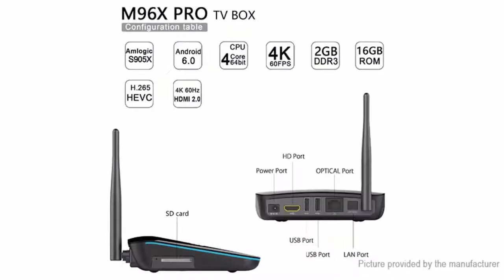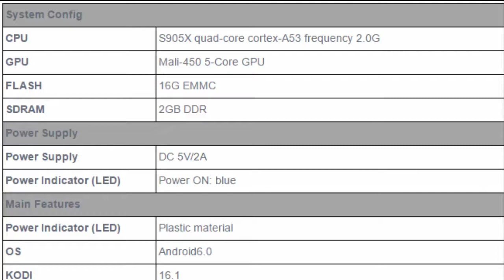M96X Pro 4K Amlogic S905X 2GB RAM 16GB ROM Android 6.0 TV Box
TV BOX M96X Pro Android 6.0 Amlogic S905X Quad Core 2GB DDR3 RAM 16GB ROM 2.4G WiFi 100M LAN 4Kx2K 60fps Bluetooth 4.0 VP9 Android TV Box Mini PC

Package Included:

1 x M96X PRO S905X 2G/16G TV Box
1 x HDMI Cable
1 x Remote Control
1 x Power Adapter
1 x User Manual